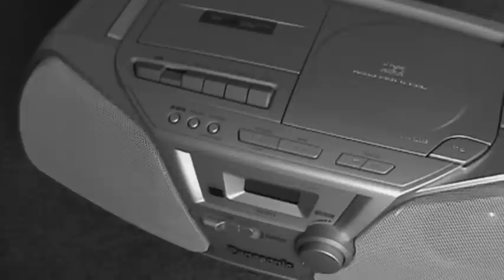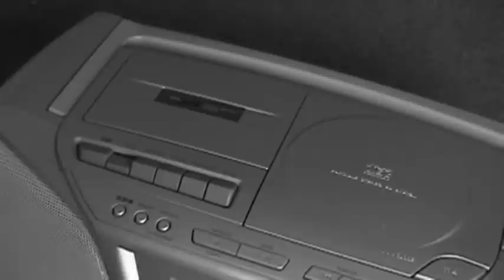I Wonder Who's Kissing Her Now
My cover of a beautiful old song.